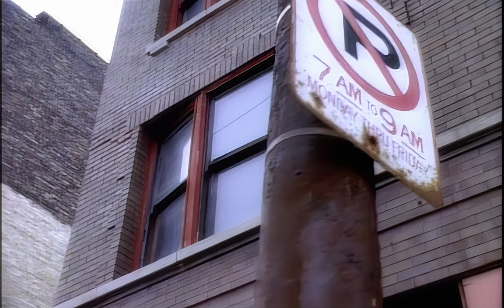Michael Jackson - Jam (4K Remastered)